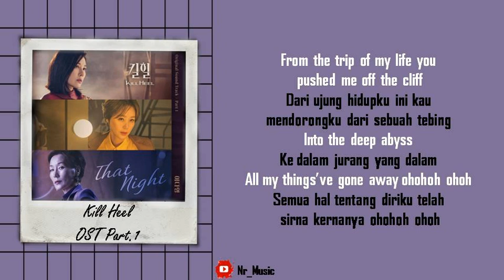[Sun Indo] Lee Da Young - That Night | Kill Heel OST Part.1